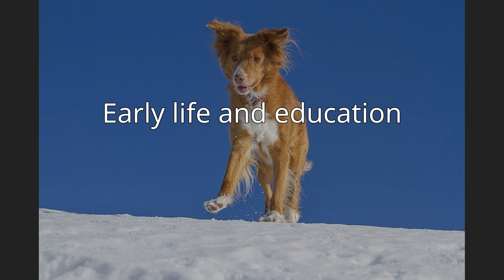Dash Snow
Dashiell A. Snow (July 27, 1981 – July 13, 2009) better known by the name Dash Snow, was an American artist, based in New York City. He is a descendant of the de Menil family, known for their philanthropy and collection of American art. Snow's photographs depict scenes of sex, drug-taking, violence and art-world pretense with candor, documenting the decadent lifestyle of a group of young New York City artists and their social circle. His artist friends often depicted in his work included Dan Colen, Ryan McGinley, Terence Koh and Dash's ex-wife Agathe Snow.